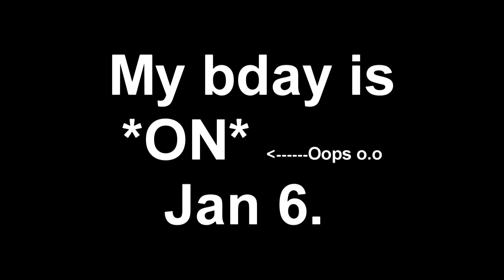Voice Tag o.o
First of all.. EWWWW KJBDJLFDLB. My voice sounds HORRIBLE in this. D: yeah I was tired and bored .-. sorry if u cant hear meee. IM awkward and quiet ;-;